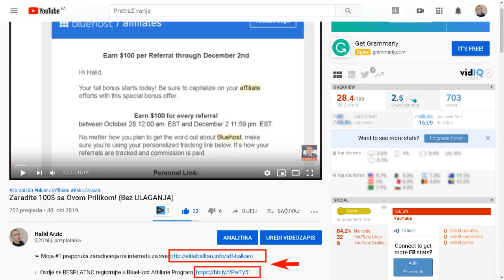Kako Zaraditi Na YouTube sa Malim Kanalom?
Kako Zaraditi na YouTube sa malim kanalom? Pogledajte..

YouTube je jedna od najvećih platformi na internetu koja vam dopušta da prenesete svoj glas u vezi onoga što vas zanima, što vas privlači i što je najbitnije - da možete da zarađujete novac na ovoj platformi, upravo kroz sam svoj sadržaj (klipove) koje djelite..

YouTube vam daje mogućnost da zarađujete novac na razne načine a jedan od glavnih je kroz sam Adsense ili kroz broj pregleda, reklama, koje se emituju na vašem kanalu..

... Ipak, kao mali kreator, osoba koja je možda tek počela na youtubeu - koja nema mnogo pretplatnika, ako želite da izvučete maximum, preporučujem sve navedene savjete i ideje unutar videa - gdje možete da zarađujete novac ; dakle bez uslova da morate imati velik broj pratioca, pregleda isl.

EDIT help:
DIZAJN/Thumbnail:

(Related Keywords)
Kako zaraditi na youtube, kako zaraditi na youtube kanalu, kako zaraditi na youtube sa malim kanalom, kako zaraditi na jutjubu, kako zaraditi preko youtube, kako zaraditi novac na yt, youtube zarada, kako se zaradjuje od youtube...